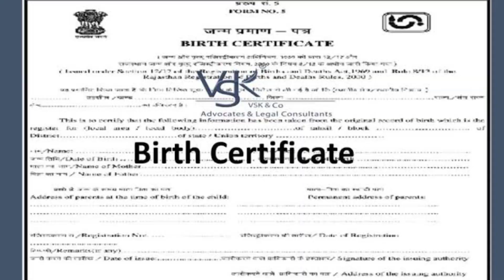₹50000 Ladkiyon Ko Milega / Government New Scheme / Sarkar ka naya niyam ladki ko Milega 50000